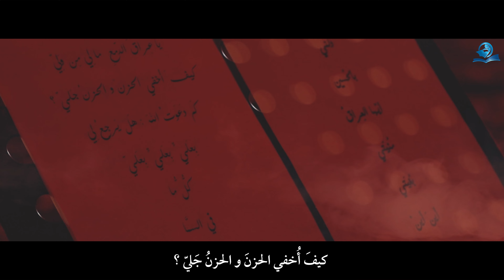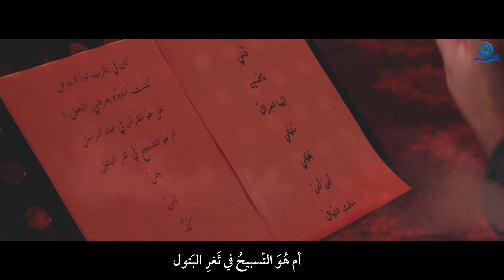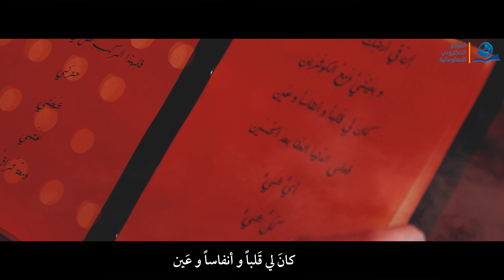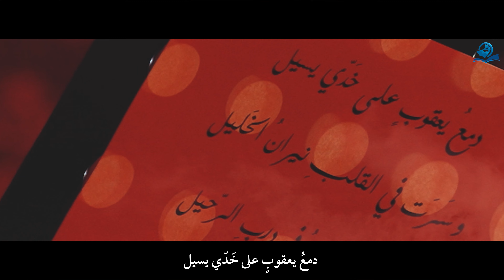روني / احمد الداوودي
يقدم لكم مركز_المرجع_الإلكتروني_للمعلوماتية جديد إنتاجه المرئي، قصيدة روّني
أداء الرادود
كلمات الشاعر مصطفى الموسوي
أعظم الله أجوركم وأحسن لكم العزاء
روّني